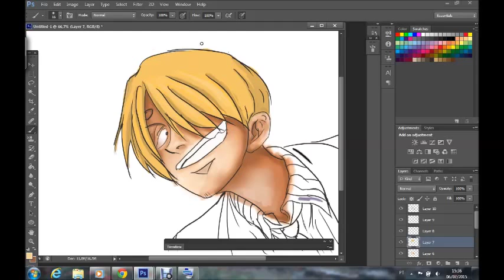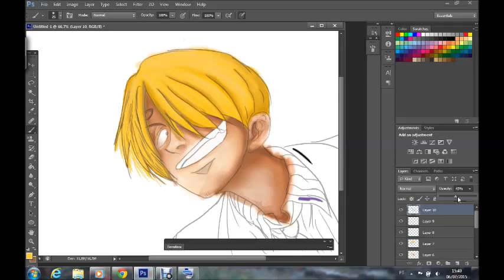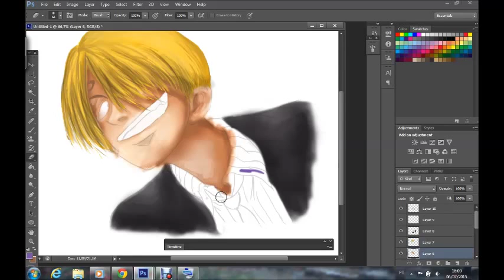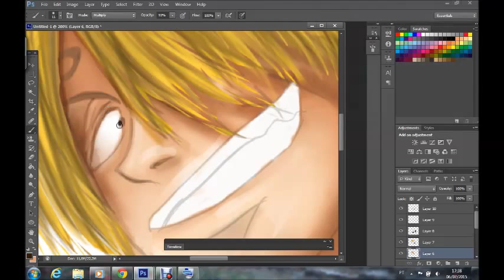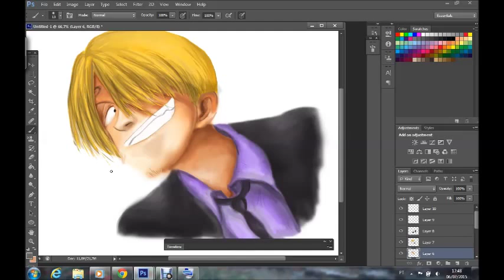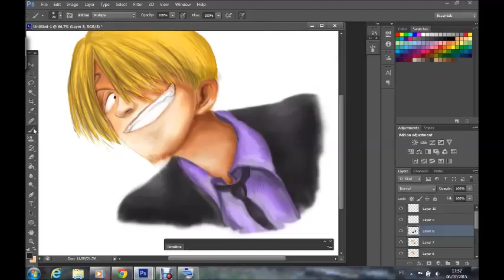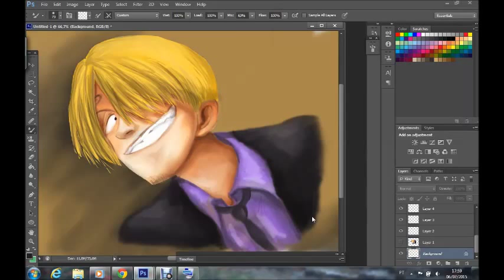pintura digital - Sanji ( One piece) / Sangi's One Piece [ Digital Painting]